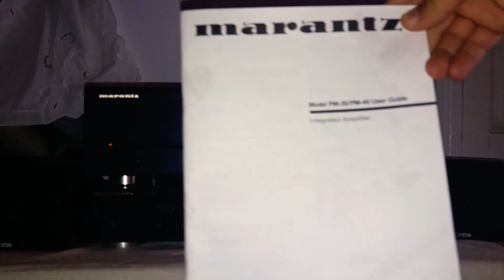MARANTZ PM30 PLUS TUNER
Le bon vieux temps
magnifique